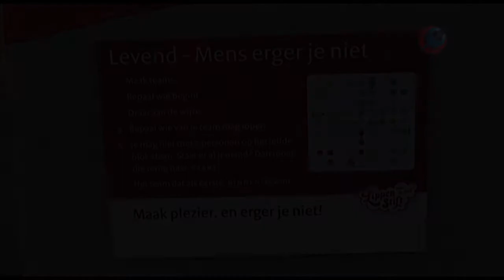Levensgroot Mens-Erger-Je-Niet spelen in Malburgen